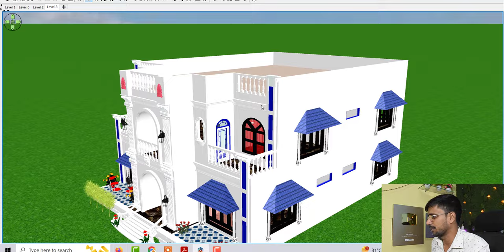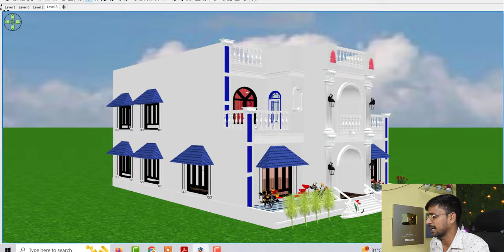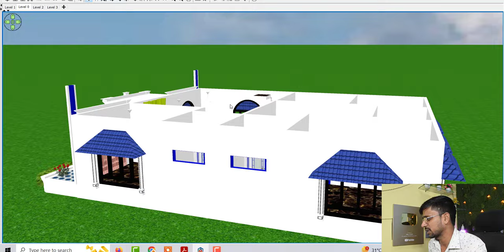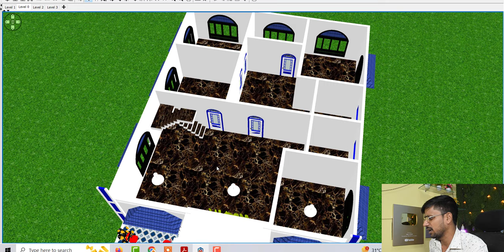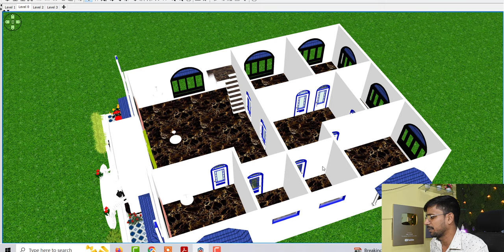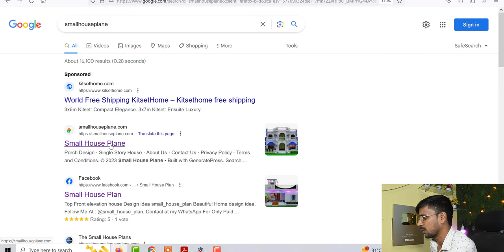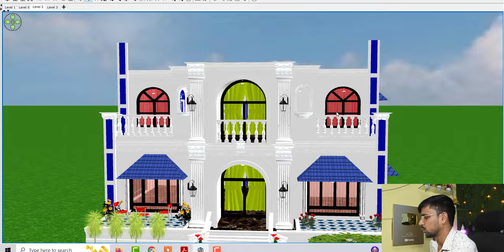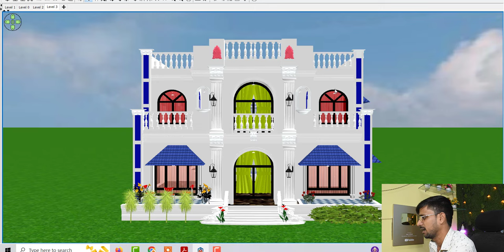Double Story House Design Under 50 lakh , Double Story Ghar Ke nakshe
Topic Cover :

Double Story House Design Under 50 lakh
Double Story Ghar Ke nakshe
Double Story home design
Double Story house plan
Front Elevation house plan
Villa design
villa design idea
home design,house plan
46 by 50 House Design
46 by 50 Villa design
46*50 House plan
46*50 Villa design
House design under 50 lakh
House design under 40 house plan